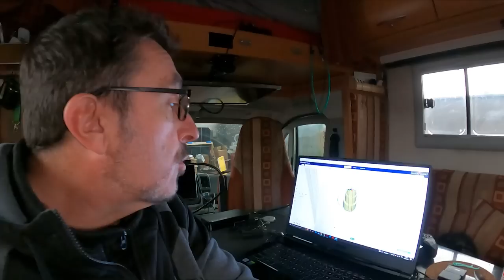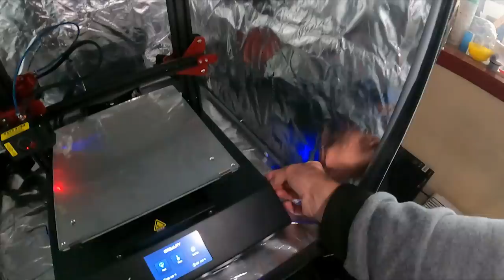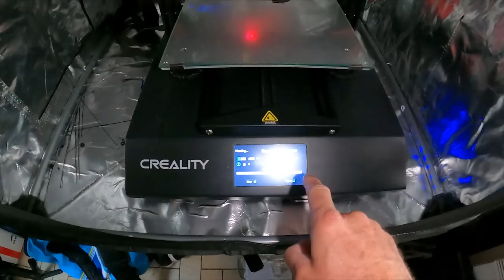Le chauffage économique sans éléctricité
pour Acheter ce chauffage :
1. Hcalory HC-A01 12V 5KW Diesel Parking Air Heater:

avec le code NITW10

DRONE
- Mon Drone Mavic AIR 2S
- Mon DJI FPV
- DRONE FPV beta 95 v3
- drone FPV IFLIGHT NAZGUL5

STABILISATEUR

- DJI RONIN S

LES CAMERAS

- GOPRO hero 8 black
- GOPRO HERO 9 black

MON MICRO

RODE GO2

LES PIEDS

- JOBY GorillaPod 3K
- JOBY GorillaPod 5K
- TRIPOD K&F Concept Trepied 200cm